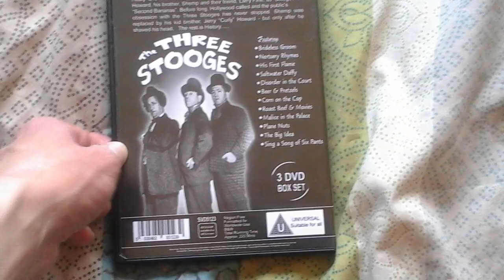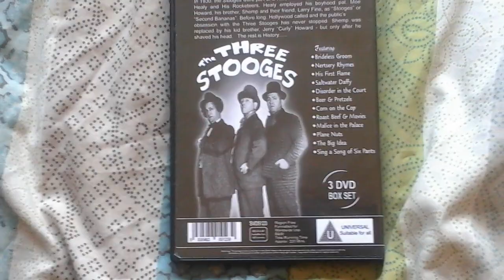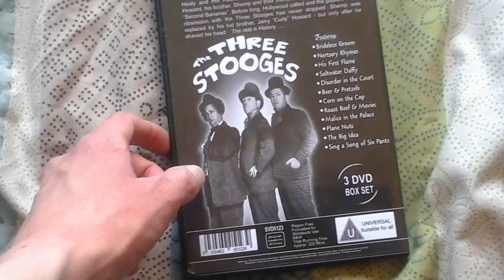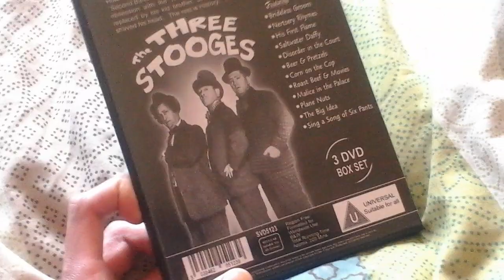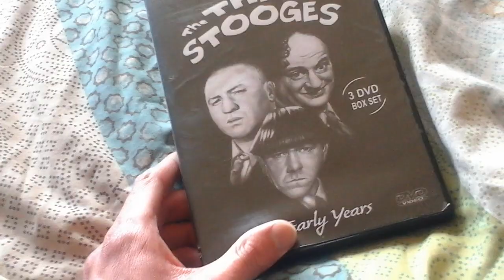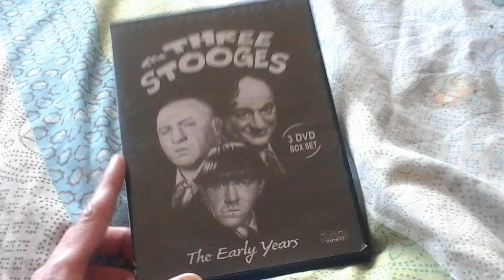The Three Stooges: The Early Years dvd review